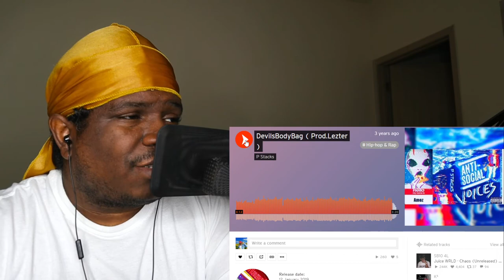P Stacks - DevilsBodyBag ( Prod.Lezter ) REACTION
FIRST TIME HEARING P Stacks - DevilsBodyBag ( Prod.Lezter ) REACTION